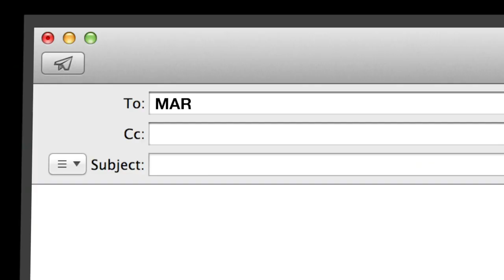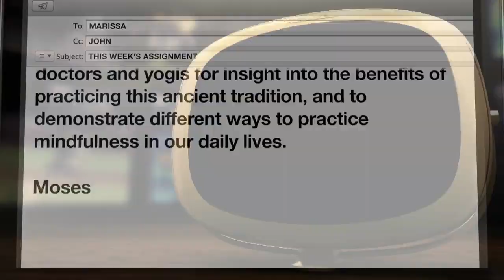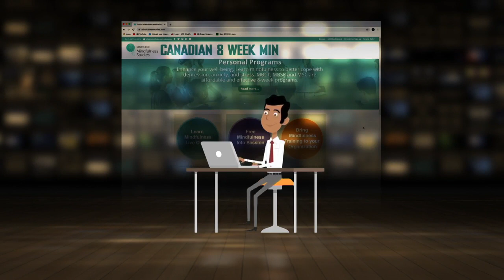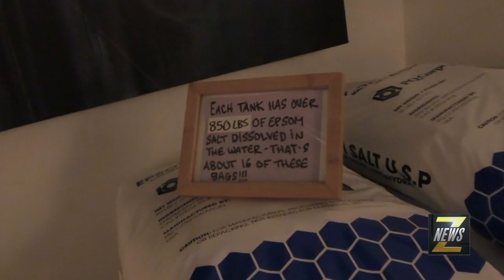theZoomer Season 7, Ep. 17: Mindfulness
Marissa Lennox hosts a panel on mindfulness and how it can help with your health and happiness

Hosted by Libby Znaimer and Marissa Lennox, "theZoomer" is a sharp, relevant and intelligent take on the world from a uniquely "Zoomer" aka "Boomer with Zip" point of view, airing Mondays at 10pm ET and Fridays at 2pm ET on VisionTV.